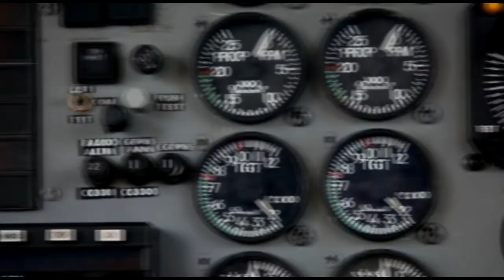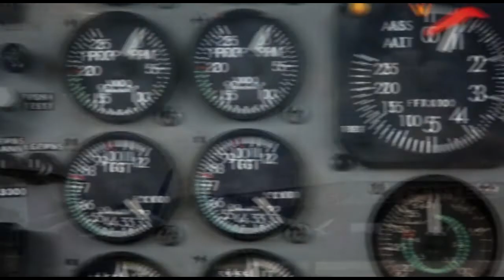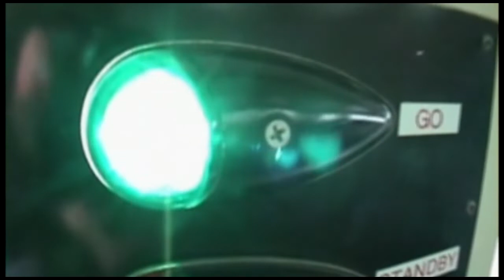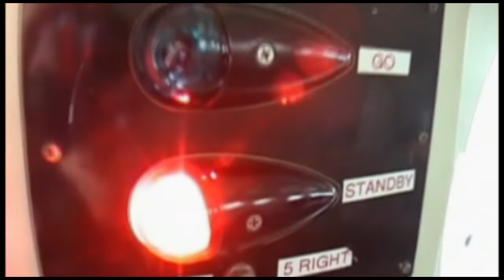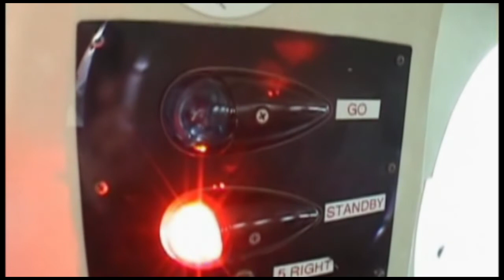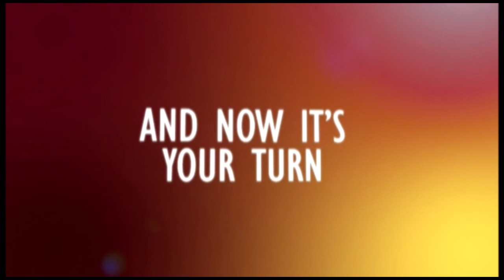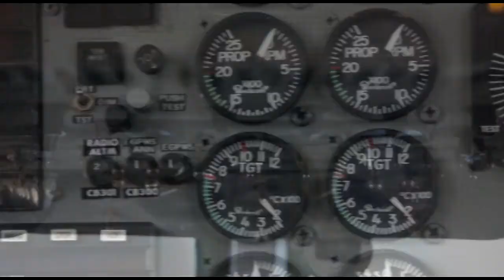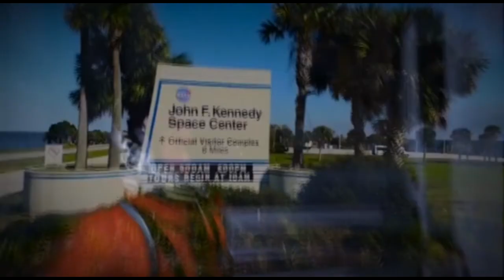Skydive Space Center - 3/9/22 - Chirag, Charles, SHane, Kelly, Keri, Josh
00:00 - Chirag
05:59 - Charles
11:12 - Shane
19:08 - Kelly
26:48 - Keri
33:30 - Josh